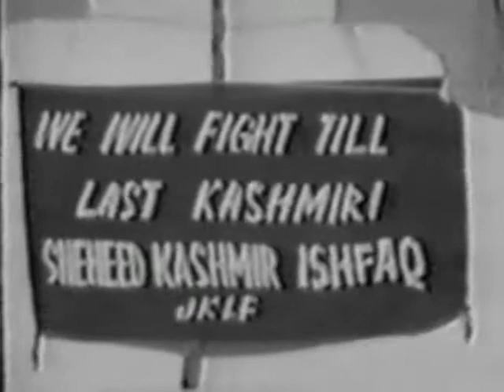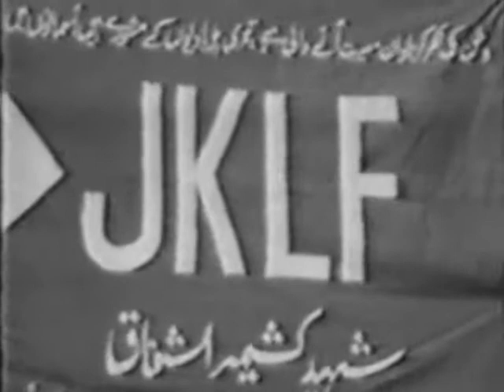Watch Shaheed Ishafq Majid Wani's Funeral and Soyam Jammu Kashmir Dot TV Episodes Blip